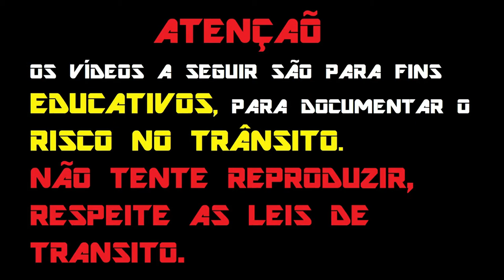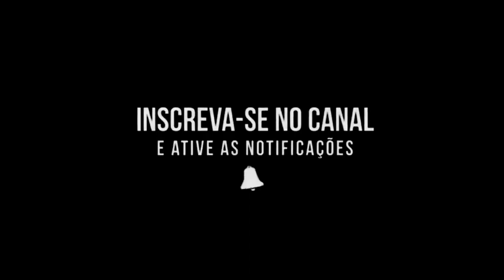OS MELHORES PÂNICO ESCOLAR